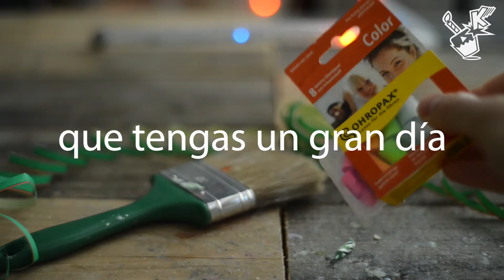Happy BRUSH Birthday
Brush for painting objects such as furniture or a wall while renovating the house or for just making art and painting a beautiful artwork. who is your favorite artist? let me know who inspires you in the comments.

Lyrics:

to you!

Whistle

In three...

Two..

One..

Whistle